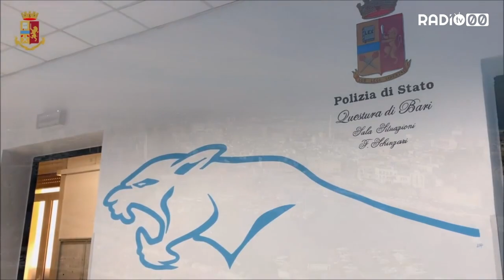Papa Francesco a Bari: le norme di sicurezza